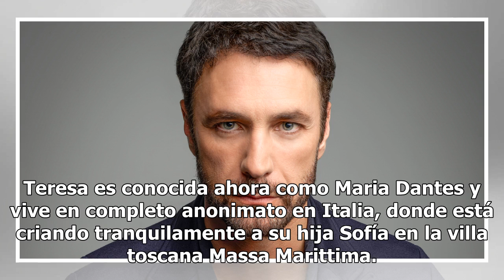Conoce al nuevo galán de La reina del sur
Hace siete años Kate del Castillo e Iván Sánchez incendiaron las pantallas de medio mundo en la piel de Teresa Mendoza y El Gallego, la explosiva pareja protagónica que formaron en La reina del sur (2011). El personaje que interpretó el actor español tuvo, como recordarán, un trágico desenlace por l...